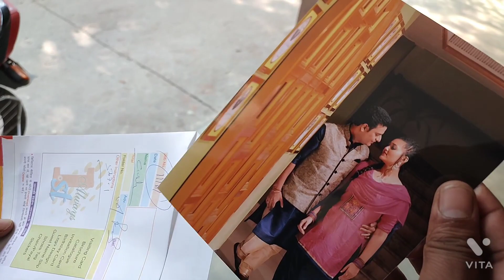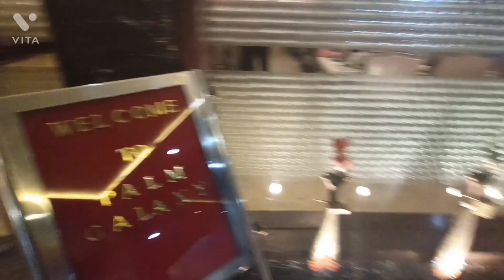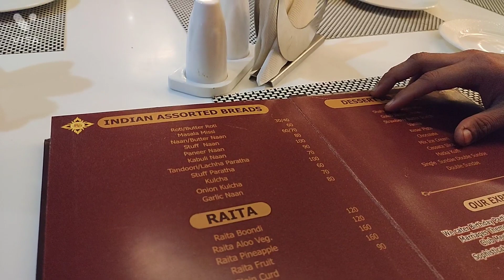8|| पापा ने मम्मी को कैसे किया प्रोपोज || valentine's day Special 💕✌🥳💘😊🌹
वैलेंटाइन पर्व प्रेम का दिन है , इस दिन अपने प्रेम का इजहार करते हैं, हमने भी ये दिन को मनाया अपने परिवार के साथ ये इस वीडियो मेरा हमने दिखाया है,,, वीडियो पसंद आये तो इसे like, share or हमारे इस चैनल को subscribe ज़रूर करे|